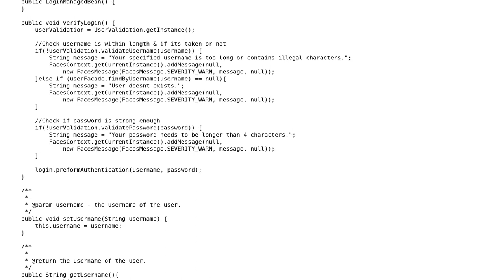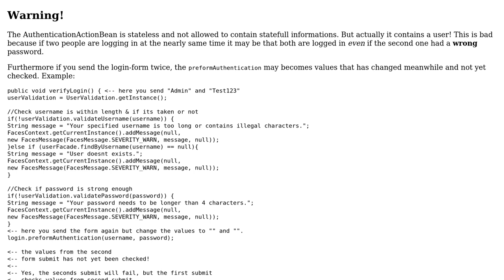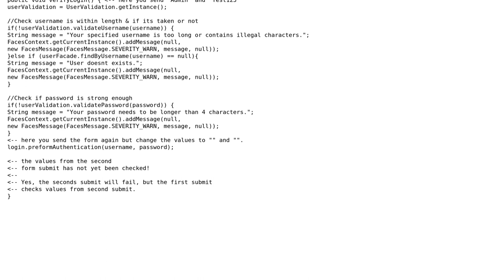Code Review: Authentication in JSF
With thanks & praise to God, and with thanks to the many people who have made this project possible! | Content (except music & images) licensed under CC BY-SA | Music | Images & others | With thanks to user Jamal user Grim user BrokenProgrammer and the Stack Exchange Network Trademarks are property of their respective owners. You are responsible for your own actions.